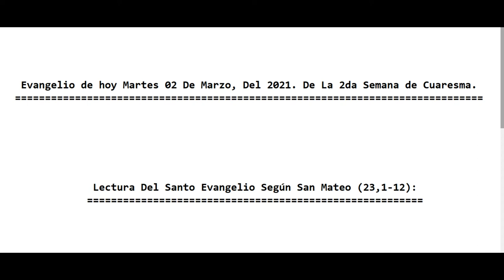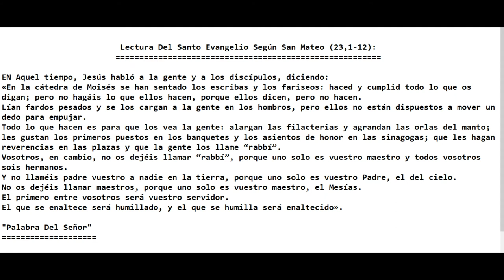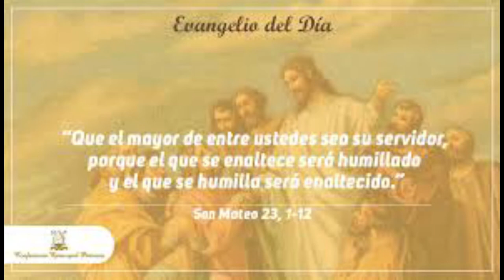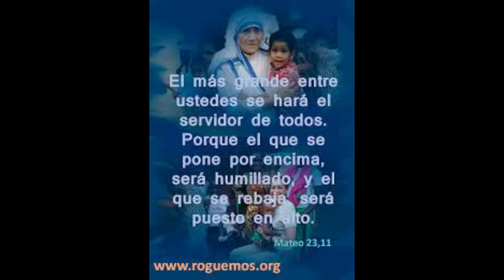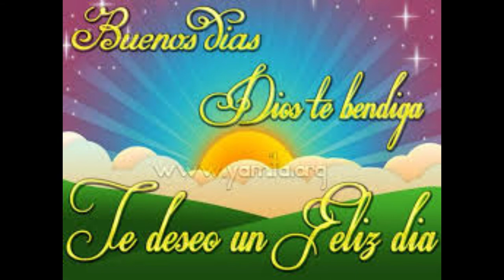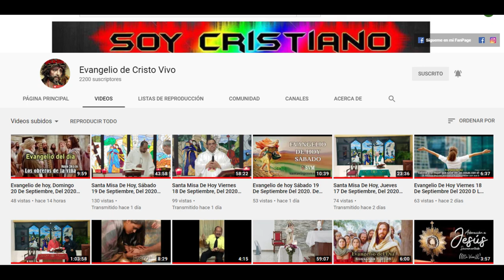Evangelio de hoy Martes 02 De Marzo, Del 2021. De La 2da Semana de Cuaresma. Con El Padre Alberto